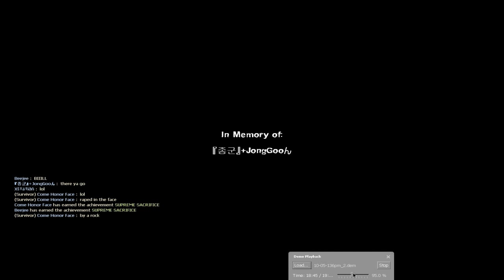L4D2 Pros: Kill Bill!!!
The Sacrifice DLC Ending.